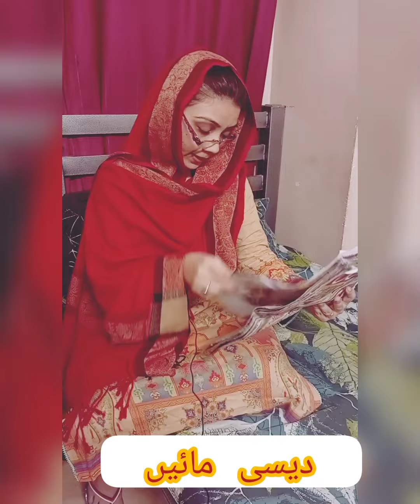dessi ماں or UN k tottky || bezati pro level|| funny video😂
Instagram par b follow mar lo yar
mahi maqsood